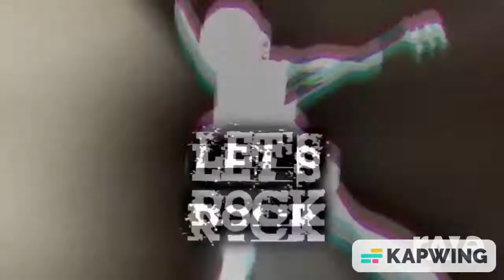Durarara||AMV||Dopamine Addict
Hey T squad its me Lady T ... this is Lady T LTW welcome or welcome back... on this channel I do talking videos like vlogs, skits, or even challenges! My main content is anime based content or gacha based. My goal is 1k by December or new years... REMEMBER TO LIKE SUBSCRIBE AND COMMENT FOR A CHANCE AT A SHOUT OUT!!!

ANYWAYS...
I OWN NO RIGHTS TO ANYTHING USED IN THIS VIDEO
 This video's shout out is...